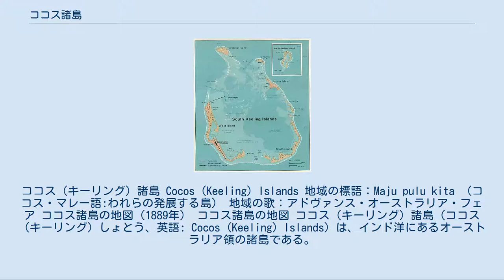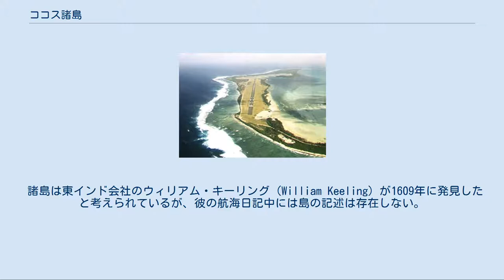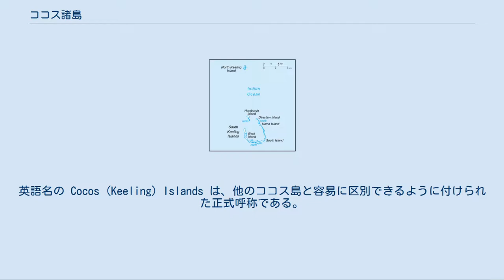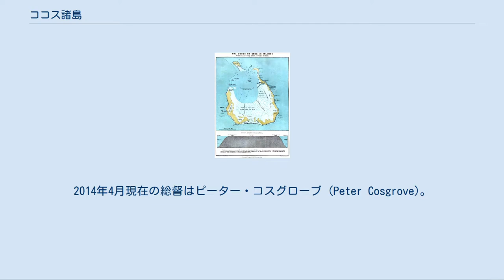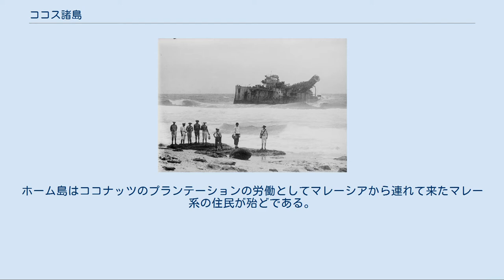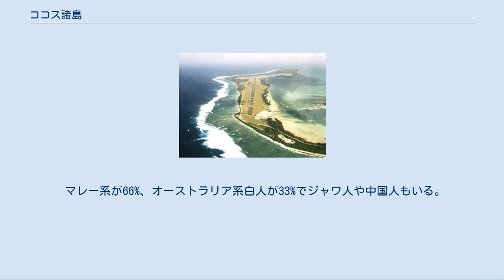ココス諸島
ココス（キーリング）諸島 Cocos (Keeling) Islands 地域の標語：Maju pulu kita （ココス・マレー語:われらの発展する島） 地域の歌：アドヴァンス・オーストラリア・フェア ココス諸島の地図（1889年） ココス諸島の地図 ココス（キーリング）諸島（ココス（キーリング）しょとう、英語: Cocos (Keeling) Islands）は、インド洋にあるオーストラリア領の諸島である。
単にココス諸島（英語: Cocos Islands）またはキーリング諸島（英語: Keeling Islands）とも。
オーストラリア準州としての公式名称はココス（キーリング）諸島準州 (英語: Territory of Cocos (Keeling) Islands)。
名前はココヤシに由来しコスタリカのココ島など同名の島が存在する。
本諸島がイギリスの支配下に入ったのは似たような名前の諸島との取り違えによる（下記「歴史」参照）。
「キーリング諸島」を付けたのはそれらと区別するためである。
 2つの環礁、ノースキーリング島とサウスキーリング諸島からなる。
サウスキーリング諸島はウェスト島、ホーム島、サウス島、ディレクション島、ホースバーグ島、プリズン島など多数の小さなサンゴ礁からなる。
インド洋のオーストラリアとスリランカの中間に位置する。
面積は14km2。
 主府はウェスト島であるが、最大の集落はホーム島のバンタム村である。
人口は2014年現在で約600人。
通貨はオーストラリア・ドル。
 諸島は東インド会社のウィリアム・キーリング (William Keeling) が1609年に発見したと考えられているが、彼の航海日記中には島の記述は存在しない。
その前後に発刊された海図から、1606年から1622年の間に見出されたのは確実である。
 1826年にイギリス人、アレキサンダー・ヘアが約100人のマレー人を伴いこの諸島に移住した。
マレー人は子供が彼の身辺の世話、大人がココヤシのプランテーションに従事させられた。
ジョン・クルーニーズ＝ロス一行23人はその翌年島にやってきた。
ヘアとロスが島に渡った時、ココヤシが生い茂るだけの無人島だったがココヤシの樹幹にアラビア文字が刻まれていたと言う。
ロスはヘアの部下だったが、結局、ロスがヘアを島から追い出し、ロスが島の領主となり、以後ロス一家が占有していた。
 進化論のチャールズ・ダーウィンは1836年、ビーグル号でココス諸島に上陸し、サンゴ礁形態の仮説を発表している。
 1857年にイギリス艦隊が上陸し領有を宣言しイギリス領となった。
これは同じ「ココヤシ諸島」の名を持つアンダマン諸島のココ諸島（現在ミャンマー領）を領有宣言をするのを誤ったのである。
しかし外国船の侵犯に悩まされていたクルーニーズ＝ロス家はイギリスの軍事的庇護下に入ることを望んだためこの錯誤は取り消されなかった。
このときはイギリス領セイロンに帰属していた。
しかしクルーニーズ＝ロス家による「統治」は1886年に帰属をシンガポールに変更する際にクルーニーズ＝ロス家の「永久所有権」として認められた。
 残骸となったエムデン 1914年、通商破壊作戦中のドイツ海軍の防護巡洋艦「エムデン」が1914年11月9日にディレクション島に設置されていたイギリスの洋上無線のアンテナ塔と無線基地を破壊すべく陸戦隊を組織させ、襲来したが、その合間に到着したオーストラリア海軍の軽巡洋艦「シドニー」等との戦闘の末、エムデンはノースキーリング島南岸に大破・座礁した。
エムデンからの陸戦隊は島から帆船を鹵獲して逃亡した。
 1955年11月23日にシンガポール領からオーストラリア領に帰属が変更された。
英語名の Cocos (Keeling) Islands は、他のココス島と容易に区別できるように付けられた正式呼称である。
クルーニーズ＝ロス家はココス諸島の独立を望んだが、オーストラリア政府は同家による「専制支配」の終了を求め拒否した。
1978年、諸島は5代目領主のジョン・セシル・クルーニーズ＝ロスによりオーストラリア政府に625万豪ドルで売却され、オーストラリア領となった。
1979年にココス諸島協同組合を結成され1984年に住民投票によってオーストラリア領となり住民はオーストラリア国民となった。
1986年にクルーニーズ＝ロス家は破産し、オーストラリア政府に売却しなかった屋敷を売却して、オーストラリア本土に移住。
クルーニーズ...